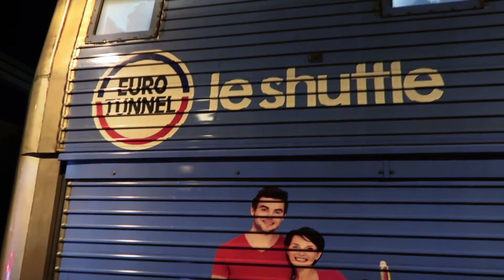Make MORE of your long weekend with Brogan Tate and Eurotunnel Le Shuttle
Ski trips. The promise of snow preceded by the hassle of oversized baggage at the airport, a long coach transfer and needing to take a whole week off work.

But what if you could do things differently?

With Eurotunnel Le Shuttle you can throw out the rule book. Travel by car to the Alps for a long weekend, just like Brogan Tate and enjoy MORE family fun and fresh snow than ever before.

Pack as much as you like (no weight restrictions here!) and get an early start to beat the rush if fresh tracks are on your mind. See you on the slopes!